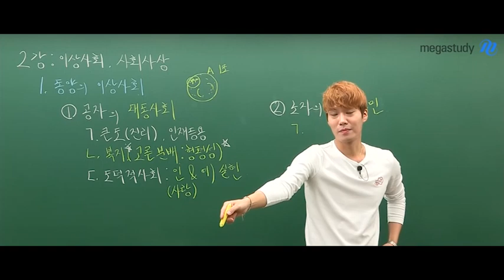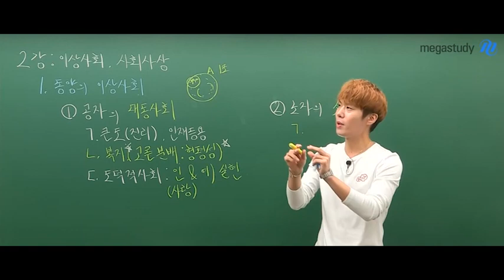[메가스터디] 윤리 김종익쌤 - 너는 얼마나 순수하니? (feat. 무위자연)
윤리와사상 2020 잘 생긴 개념 강의 중..
Q. 넌 얼마나 순수하니?
노자가 하고 싶었던 이야기, 무/위/자/연

✔EBS 누적 수강생 무려 50만명
✔모평·교과서 검토위원 경력
✔고교 정교사 11년 경력까지!

잘 생긴 윤리, 김종익 선생님이 궁금하다면?